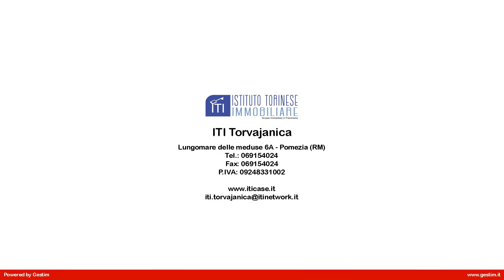APP.TO BILOCALE in Vendita a Pomezia (RM)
Appartamento bilocale in vendita a Pomezia, località Torvajanica, più precisamente in lungomare delle sirene, a 50 metri dal mare, primo piano, in palazzina ristrutturata, vista mare. L'immobile è composto da salone e angolo cottura con accesso al balcone con vista mare, ampia camera da letto con balcone, servizio con finestra, balcone vista mare, posto auto, cantina.

L'immobile è dotato di riscaldamento autonomo con caldaia a metano ubicata all'esterno.
L'immobile si presenta in ottimo stato e quindi da subito abitabile. E' posto in una zona ben collegata a pochi chilometri dal centro e dalla stazione ferroviaria di Pomezia, e vicino a tutti i servizi di prima necessità.

L'immobile è situato nella zona di Torvajanica, a pochi km da Pomezia, Ardea, Aprilia, Roma Castelli Romani, Zoo Marine, Cinecittà World. Per avere altre informazioni o per fissare un appuntamento per vederlo potete chiamare in orari di ufficio al numero fisso oppure contattare in qualsiasi momento il nostro collega di zona al cellulare 392/9815466.
Il codice di riferimento di questo immobile è il 28/374.